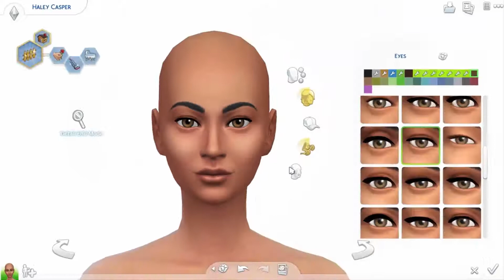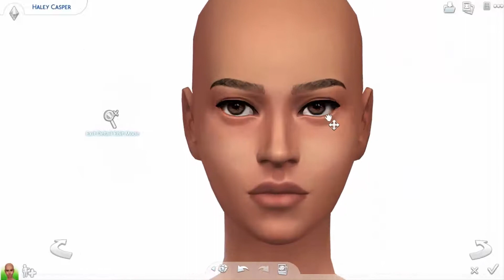SIMS 4 CAS SEXY DIVA!💄💋👑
Sims 4 CAS Slay Queen
Hii guys welcome to another one of my sims 4 CAS  series.
today i just decided to create a sim thats all about fashion and Beauty 💄💋